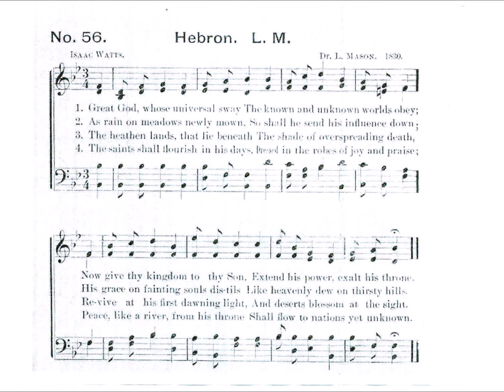Great God, Whose Universal Sway (Hebron)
Tune: Hebron by: Lowell Mason 1830

1  Great God, whose universal sway
      The known and unknown worlds obey,
      Now give the kingdom to thy Son,
      Extend his power, exalt his throne.

   2  The scepter well becomes his hands;
      All heaven submits to his commands;
      His justice shall avenge the poor,
      And pride and rage prevail no more.

   3  With power he vindicates the just,
      And treads the oppressor in the dust:
      His worship and his fear shall last
      Till the full course of time be past.

   4  As rain on meadows newly mown,
      So shall he send his influence down:
      His grace on fainting souls distils,
      Like heavenly dew on thirsty hills.

   5  The heathen lands, that lie beneath
      The shades of overspreading death,
      Revive at his first dawning light;
      And deserts blossom at the sight.

   6  The saints shall flourish in his days,
      Decked in the robes of joy and praise;
      Peace, like a river, from his throne
      Shall flow to nations yet unknown.

   7  Jesus shall reign where'er the Sun
      Doth his successive journeys run;
      His kingdom stretch from shore to shore,
      Till suns shall rise and set no more.

   8  For him shall endless prayer be made,
      And praises throng to crown his head;
      His name like sweet perfume shall rise
      With every morning sacrifice.

   9  People and realms of every tongue
      Dwell on his love with sweetest song;
      And infant voices shall proclaim
      Their young Hosannas to his name.

  10  Blessings abound where'er he reigns;
      The prisoner leaps to lose his chains;
      The weary find eternal rest;
      And all the sons of want are blest.

  11  Where he displays his healing power,
      Death and the curse are known no more:
      In him the tribes of Adam boast
      More blessings than their father lost.

  12 Let every creature rise, and bring
      Its grateful honors to our King;
      Angels descend with songs again,
      And earth prolong the joyful strain.